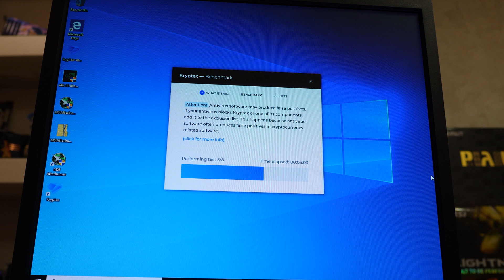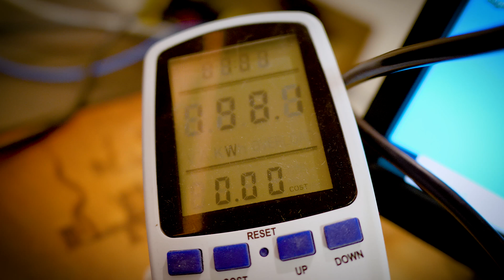Майнинг ферма за 3500 рублей!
Собрали очень дешёвую майнинг ферму всего за 3500 рублей! Майним любые монеты: Grin, Beam, Ravencoin, Ethereum. Используем старую материнскую плату с Pentium 4 и майнерскую видеокарту NVIDIA P106-90 6ГБ.

Криптекс использует вычислительную мощность компьютера и платит за это биткоины и рубли. Программа сама проведёт тестирование и выберет алгоритмы, приносящие больше прибыли на твоём железе.
Выплаты в биткоинах и эфире, а также, рублях на карту, QIWI или Яндекс.Деньги, евро и долларах.

0:00 - Вступление
0:14 - Комплектующие в наличии
1:14 - Подключение и видеокарта
1:37 - Где взять комплектующие
2:12 - Pentium IV
2:32 - Подключение P106-90
2:50 - Тесты
3:09 - Про электропотребление
4:43 - Уменьшаем электропотребление